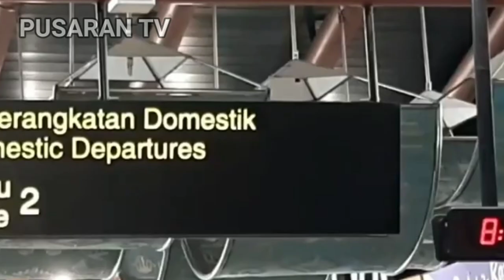Perintah Jokowi Kepada Menterinya Soal Mahalnya Tiket Pesawat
Presiden Joko Widodo Meminta Kepada Kedua Menterinya Yaitu Menteri Perhubungan Dan Menteri BUMN Untuk Segera Menyelesaikan Persoalan Harga Tiket Pesawat.